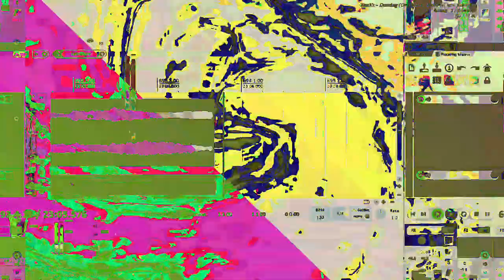[EPILEPSY WARNING] Movie 23 06 14 03h13m56s *Photosensitivity Warning*